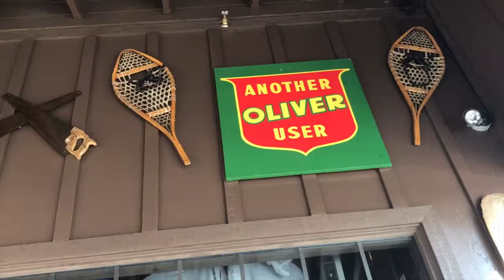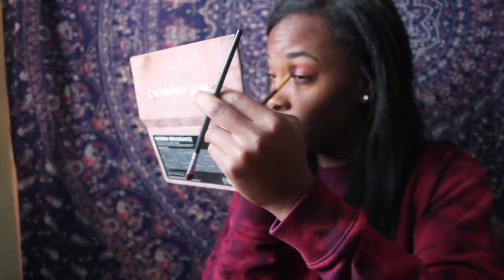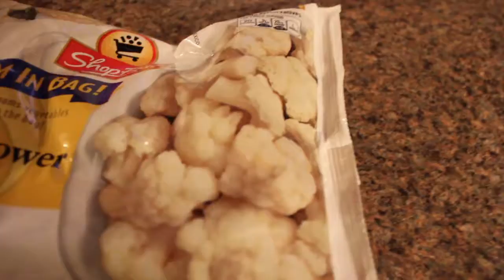I MADE VEGAN BUFFALO WINGS - Vlogmas Day 15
How I  made vegan buffalo wings with cauliflower and my first time eating at crackle barrel it was delicious!